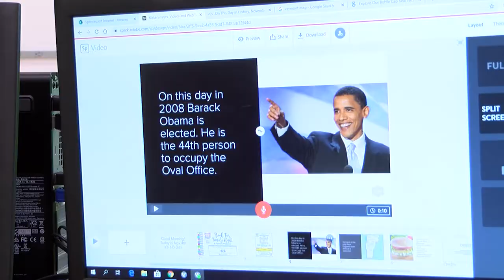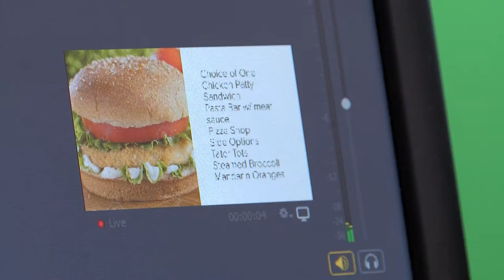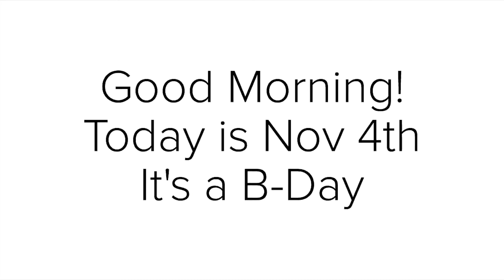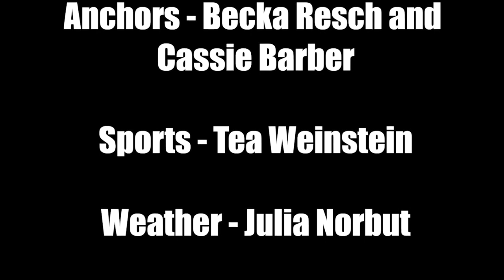Cosgrove Morning Show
The kids get to have fun and learn important life skills while working in front of or behind the camera.